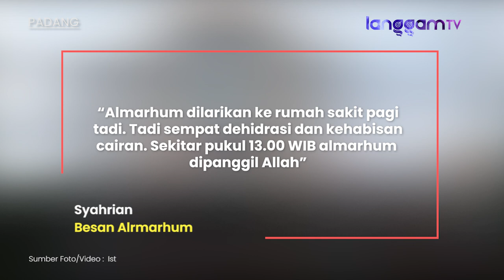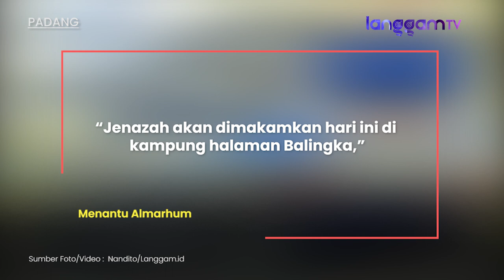Pemilik Bus PO ANS Haji Anas Meninggal Dunia